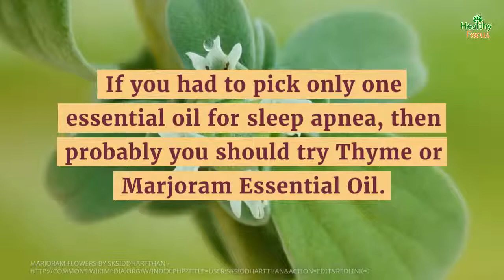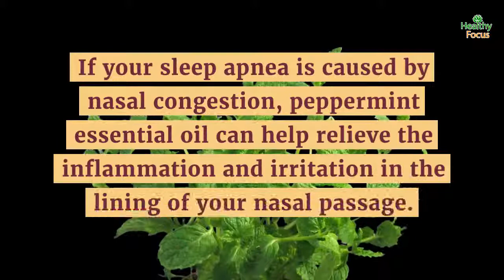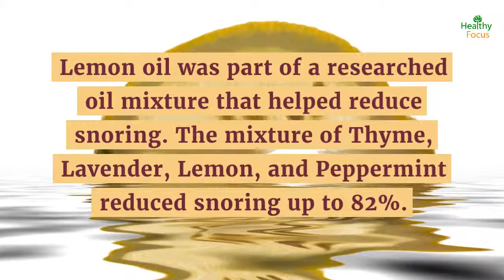9 Proven Essential Oils For Sleep Apnea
If you or someone in your family suffers from sleep apnea then you are not alone. Sleep apnea is a very common chronic sleep condition that varies in severity.

If you have already tried various remedies without success, then certain essential oils may be able to offer some natural help.